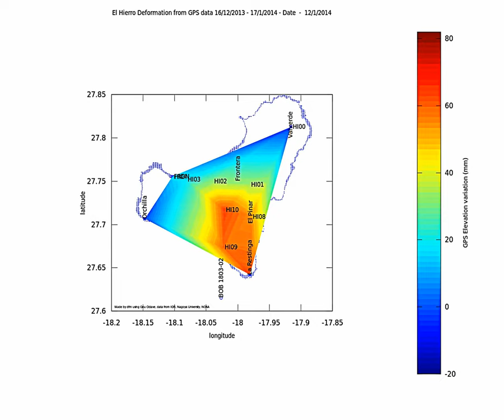El Hierro deformation 16/12/2013 - 17/01/2014 from GPS data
This is the deformation variation using some of the GPS stations on El Hierro.
The values come from the public GPS charts on the IGN site and from the pdf file available on the Nagoya university site.
The GPS postions (shown on the map) come from the Proceedings of the Portuguese Spanish assembly of geodesy and geophysics 25-29/6/2012, "El método de procesado PPP en el Centro de Análisis del IGN
Testing of PPP processing method at the IGN Analysis Center
Manel Pascual, Miguel Ángel Cano, Marcelino Valdés y Pedro Gonzalo", S01-53

The interpolation has been done using a griddata function in Octave/Matlab over a fixed grid, I have added 1 location in Orchilla with values kept to 0 to enlarge the interpolation area, so that probably adds some errors too.

The colorbar on the side gives the elevation change in millimeters.
The title bar gives the time span and the date.

The situation seems stable, the main variations show no clear trend now.

Data from IGN and NOAA and Nagoya university, made on Gnu Octave.